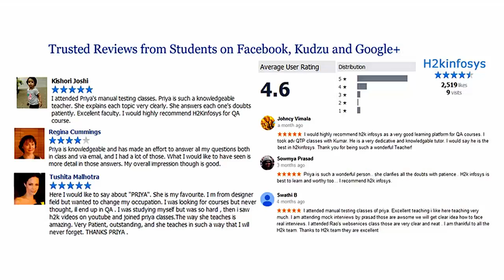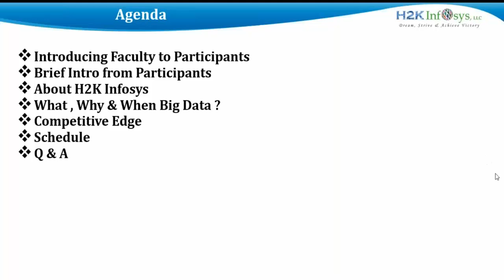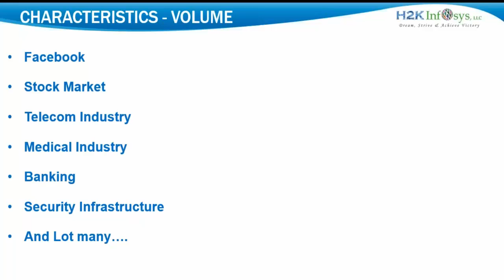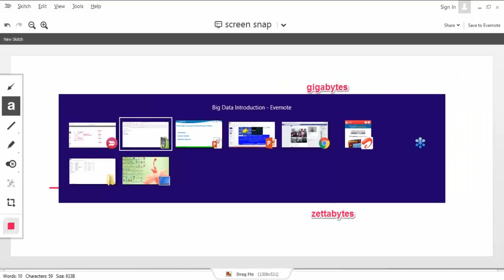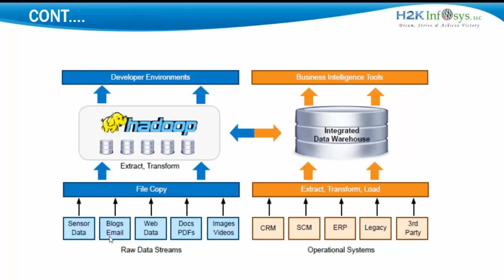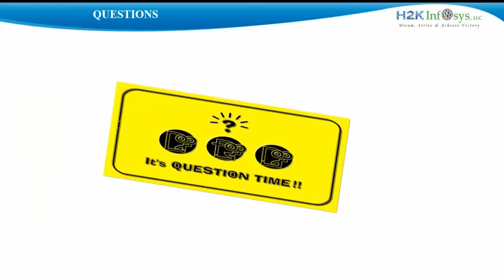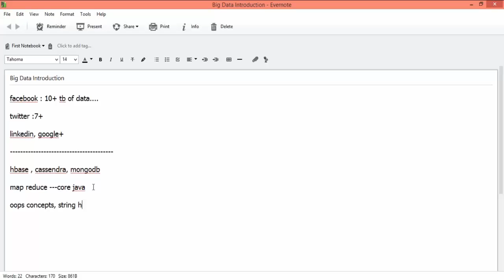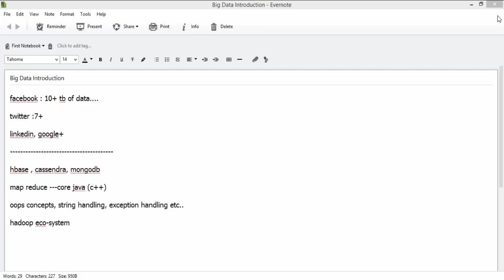Why should I do the HADOOP BIGDATA | Bigdata Online Training Tutorial | Hadoop Course online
Hadoop is a revolutionary open-source framework for software programming that took the data storage and processing to next level. With its tremendous capability to store and process huge clusters of data, it unveiled opportunities to business around the world with artificial intelligence. It stores data and runs applications on clusters in commodity hardware which massively reduces the cost of installation and maintenance. It provides huge storage for any kind of data, enormous processing power and to have all kinds of analytics such as real-time analytics, predictive analytics data and so on at a click of a mouse.